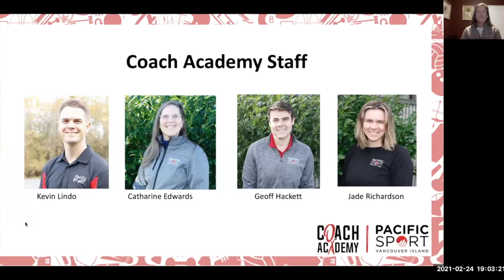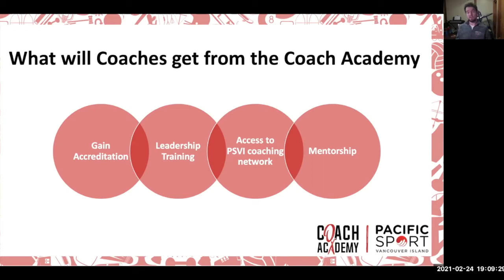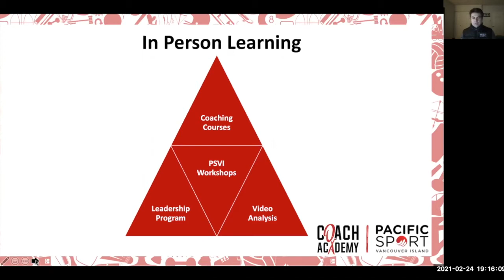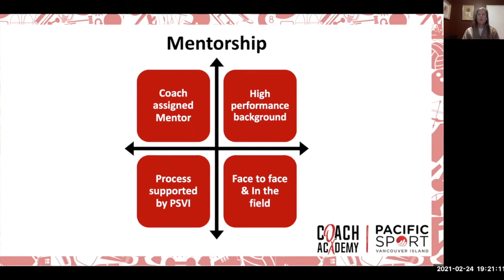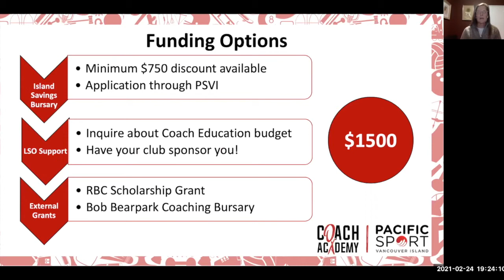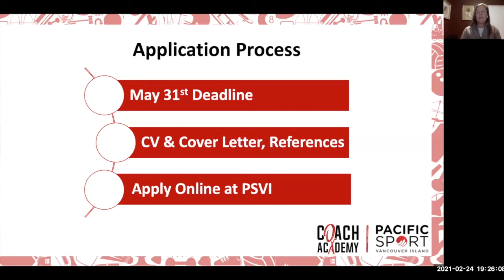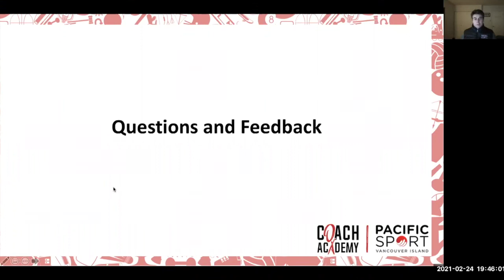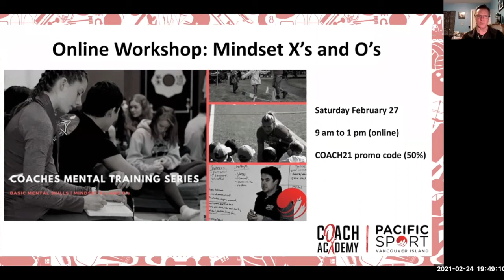PacificSport VI | Coach Academy Town Hall & Information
The PSVI Coach Academy is a twelve-month program providing coaches with NCCP courses, applied coaching workshops, and mentorship! Coaches receive quality education through collaboration, connection, and inclusion.

PSVI Coach Academy provides coach education on Vancouver Island through effective partnerships and world class coach certification programs. We embrace the Sport for Life principles to enhance the quality of coach development for grassroots and aspiring coaches.

This Town Hall took place live on February 24, 2021.